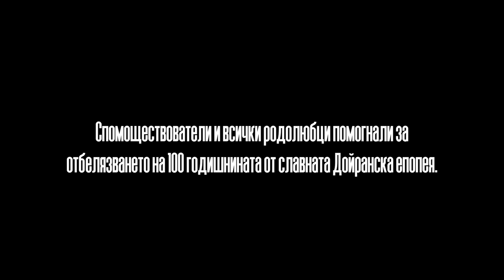Военнo историческа реконструкция Дойран 2018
Военна реконструкция 100 г. от битката при Дойран.
War reenactment Doiran one century from battle of Doiran, Macedonian front,  the the Great war.

Троянци, 34ти пехотен троянски полк, НД Традиция, Първа световна война, Троян, Дойран, Априлци, Севлиево, 9та Плевенска дивизия, ген. Владимир Вазов